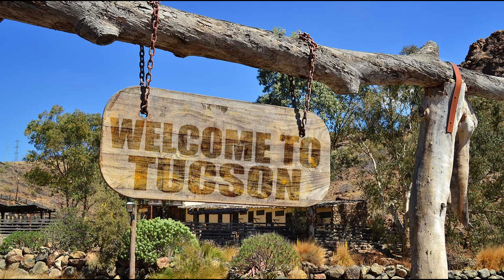The Tucson song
Tucson by Nykkie Hermanet